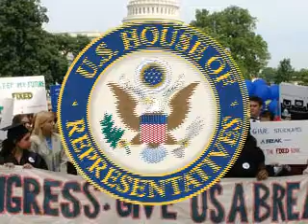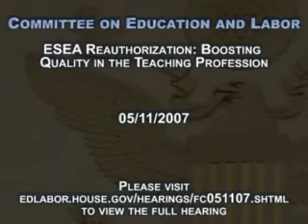Teacher Quality Hearing: Chairman Miller's Statement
Rep. George Miller, chairman of the U.S. House Education and Labor Committee, makes an opening statement at a committee hearing on boosting teacher and principal quality on May 11, 2007.